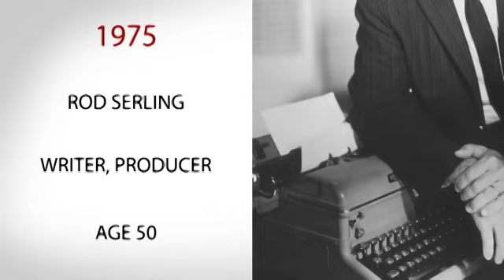On This Day: June 28 - James Madison, Kathy Bates, Pirates of the Caribbean | Biography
Find out what happened on June 28 including famous birthdays like Kathy Bates and Mel Brooks; famous deaths like James Madison; and notable events like the assassination of Francis Ferdinand, sparking WW I.